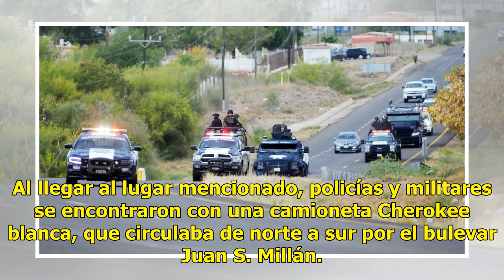Civiles enfrentan a policías y militares en Badiraguato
Badiraguato, Sinaloa.- Un enfrentamiento entre un grupo de hombres armados y fuerzas policiacas tuvo lugar la tarde de este martes en Badiraguato. De acuerdo con la información recabada en el lugar de los hechos, alrededor de las 18:20 horas se reportó al 911 una balacera en la gasolinera que se ubi...